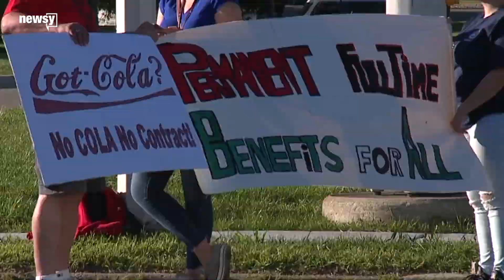GM strikes tests unions, manufacturing sector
In its first strike since 2007, nearly 46,000 UAW employees join picket lines at GM plants as the company loses an estimated $50 million a day.